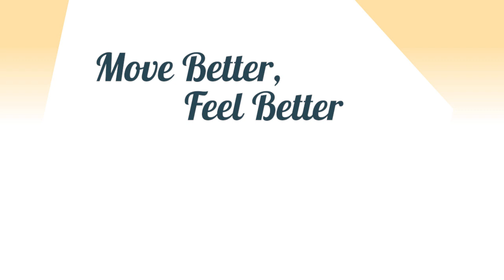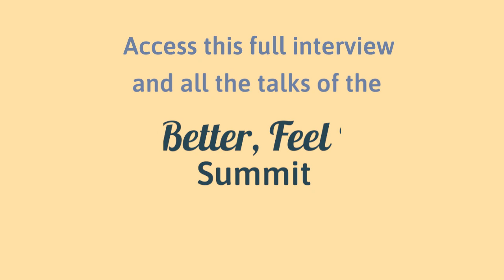Linda Evans Delman | The Healing Power of Awareness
Session Description:
When we bring our attention to different parts of our physical body, those places can become lively, and reliable companions. When we grow our relationship to the ground , the Earth beneath us, we develop safety and balance. This experiential session will provide tools for being with physical and emotional pain. In the Embodied Life School we have developed many simple and dependable ways to heal, age gracefully and open more fully Spiritually.

Please enjoy this Awareness Through Movement® video: Linda Evans Delman | The Healing Power of Awareness